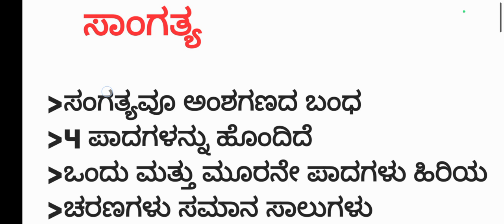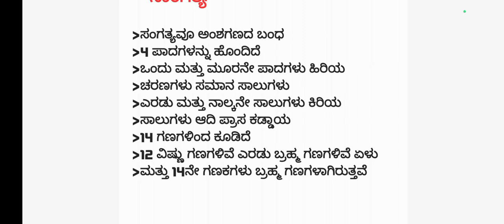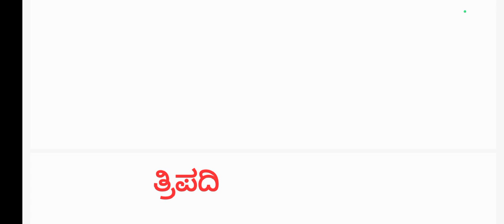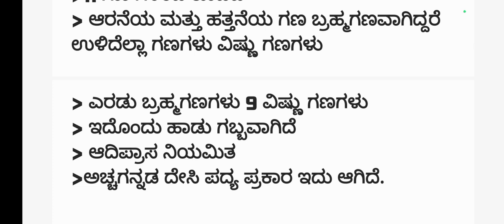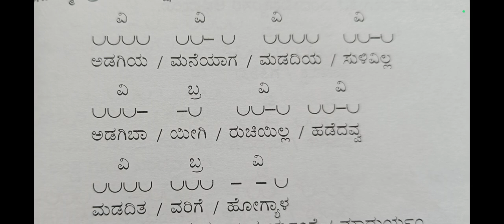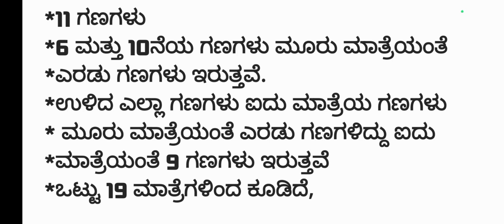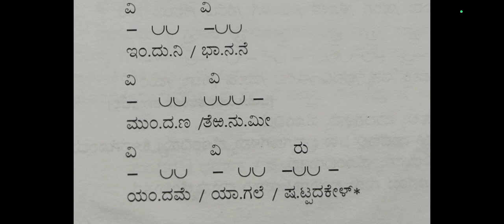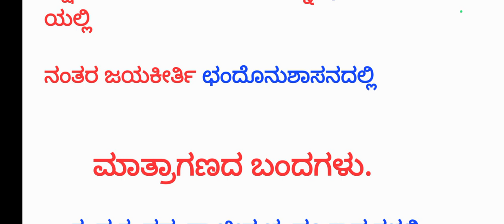kannada grammar for VAO pdo and TET exams ಕನ್ನಡ ವ್ಯಾಕರಣ ಛಂದಸ್ಸು - ಸಾಂಗತ್ಯ, ತ್ರಿಪದಿ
kannada grammar class for VAO and PDO ಕನ್ನಡ ವ್ಯಾಕರಣ. ಛಂದಸ್ಸು - ಸಾಂಗತ್ಯ ತ್ರಿಪದಿ ಷಟ್ಪದಿ

ಕನ್ನಡ ವ್ಯಾಕರಣ - ಛಂದಸ್ಸು
ಅಂಶಗಣದ ಬಂಧಗಳು - ಸಾಂಗತ್ಯ ತ್ರಿಪದಿ ಷಟ್ಪದಿ

ಗಣಗಳ ಕುರಿತು ಮಾಹಿತಿ
ಎಲ್ಲಾ ಸ್ಪರ್ಧಾತ್ಮಕ ಪರೀಕ್ಷೆಗಳಿಗೆ

2024-25 village administrative officer exam
Pdo exam
ವಿಶೇಷ ಕನ್ನಡ ವ್ಯಾಕರಣ ತರಗತಿಗಳು ಗ್ರಾಮ ಆಡಳಿತ ಅಧಿಕಾರಿ ಹಾಗೂ ಪಂಚಾಯತ್ ಅಭಿವೃದ್ಧಿ ಅಧಿಕಾರಿ ಸ್ಪರ್ಧಾತ್ಮಕ ಪರೀಕ್ಷೆಗಳಿಗೆ

KAR-TET special class 204-25
Kannada grammar for all competitive exams 2023-24
ಸಂಪೂರ್ಣ ಕನ್ನಡ ವ್ಯಾಕರಣ
ಎಲ್ಲಾ ಸ್ಪರ್ಧಾತ್ಮಕ ಪರೀಕ್ಷೆಗಳಿಗಾಗಿ

ಗ್ರಾಮ ಲೆಕ್ಕಾಧಿಕಾರಿ ಹಾಗೂ ಪಂಚಾಯತ್ ಅಭಿವೃದ್ಧಿ ಅಧಿಕಾರಿ ಹುದ್ದೆಗಳಿಗೆ ಉಪಯುಕ್ತ ಕನ್ನಡ ವ್ಯಾಕರಣ

ಸಂಪೂರ್ಣ ಕನ್ನಡ ವ್ಯಾಕರಣ ಟಿ ಇ ಟಿ 2023. ಹಾಗು ಇತರೆ ಸ್ಪರ್ಧಾತ್ಮಕ ಪರೀಕ್ಷೆಗಳಿಗೆ.
all kannada grammar in one shot.

TET paper 1 and 2
VAO GK paper
PDO GK paper

ವಿವಿಧ ಸ್ಪರ್ಧಾತ್ಮಕ ಪರೀಕ್ಷೆಗಳಲ್ಲಿ ಕೇಳಲಾದ ಕನ್ನಡ ವ್ಯಾಕರಣದ ಪ್ರಶ್ನೋತ್ತರಗಳು

KAS, PSI, PC, PDO, TET, GPSTR, HSTR, VAO, CTET, KSET, KPSC, NET, all state government and Central Government competitive exams

"Gk class, History class, science class, helpful for all competitive exams"
Karnataka competitive exams
Spardha karnataka

ಆಧಾರ ಗ್ರಂಥಗಳು
 8 ರಿಂದ 10ನೇ ತರಗತಿ ಕರ್ನಾಟಕ ಸರ್ಕಾರದ ಪಠ್ಯಪುಸ್ತಕಗಳು
ಡಾ. ಕೆ.ಎಂ ಸುರೇಶ್ ಸಾಮಾನ್ಯ ಕನ್ನಡ ವ್ಯಾಕರಣ
ಡಾ. ಮೇಟಿ ರುದ್ರೇಶ್ ಕನ್ನಡ ವ್ಯಾಕರಣ ಸ್ವರೂಪ.
ಸಾಮಾನ್ಯ ಕನ್ನಡ
ಪ್ರಶ್ನೆಪತ್ರಿಕೆಗಳು

ಪರಿವಿಡಿ index

ಮೂಲಾಕ್ಷರಗಳು
ಅಕ್ಷರಗಳು ಹುಟ್ಟುವ ಸ್ಥಾನಗಳು
ಸಂಯುಕ್ತಾಕ್ಷರಗಳು
ಕಾಲಗಳು
ಕ್ರಿಯಾಪದ
ನಾಮಪದ
ವಿಭಕ್ತಿ ಪ್ರತ್ಯಯ
ಕೃದಂತ
ತದ್ದಿತಾಂತ
ನುಡಿಗಟ್ಟುಗಳು
ಸಂಧಿ
ಸಮಾಸ
ಅವ್ಯಯಗಳು
ಜೋಡು ನುಡಿಗಳು
ಛಂದಸ್ಸು

ಎಲ್ಲಾ ಸ್ಪರ್ಧಾತ್ಮಕ ಪರೀಕ್ಷೆಗಳಿಗೂ ಉಪಯುಕ್ತವಾದ ತರಗತಿ.
ಸರಳ ಕನ್ನಡ ವ್ಯಾಕರಣ